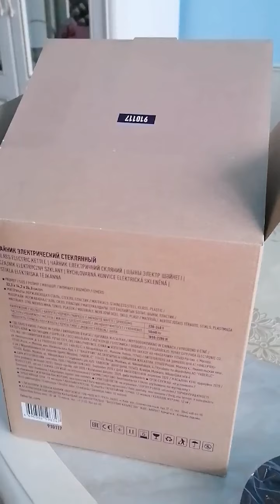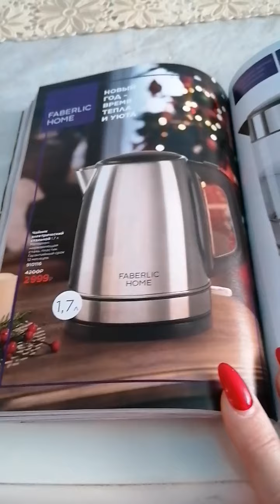Стеклянный электрический чайник от Фаберлик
Классический электрический чайник из очень прочного стекла и безопасных материалов станет украшением вашей кухни)